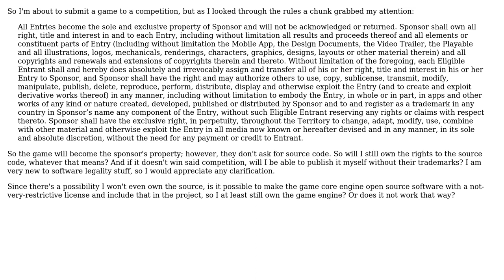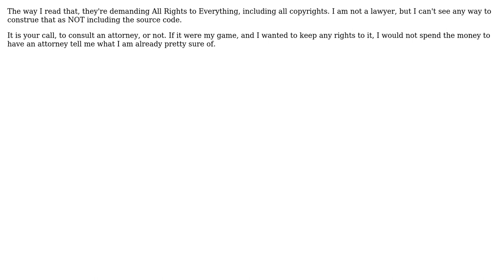Software Engineering: Submitting software to a competition, it becomes their property?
With thanks & praise to God, and with thanks to the many people who have made this project possible! | Content (except music & images) licensed under CC BY-SA | Music | Images & others | With thanks to user ZweiBlumen user slartibartfast user John R. Strohm user Jerry Coffin user B? and the Stack Exchange Network Trademarks are property of their respective owners. You are responsible for your own actions.